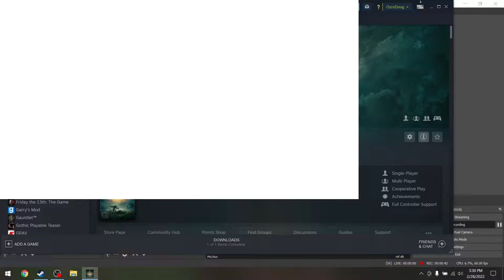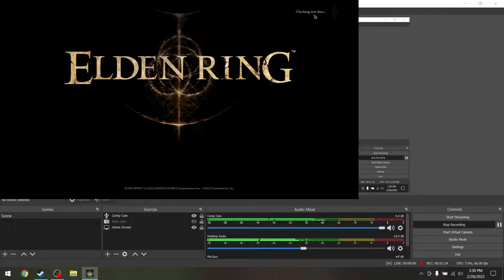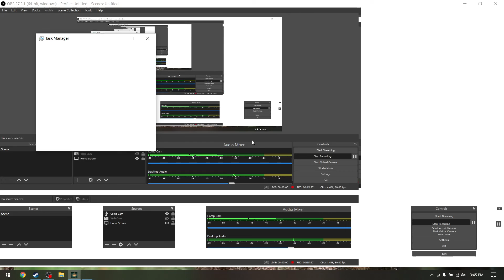Dark Souls 2.0?